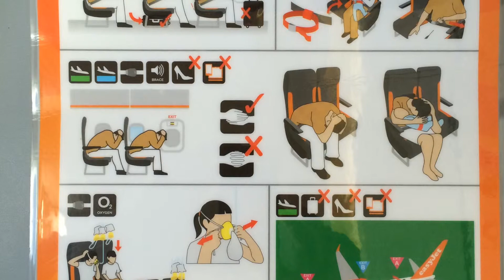EZY8663 LGW to ALC 22nd August 2014 1155 flying on G-EZUT